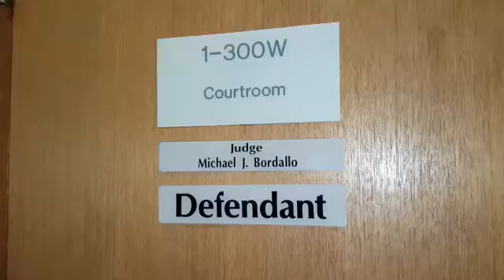DAY 7: Torre's fingerprints not on murder weapon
Former GPD officer Mark Torre Jr's fingerprints were not found on the gun investigators believed was used in the deadly shooting of officer Bert Piolo on July 2015. "The results of the firearm, there was no latent prints to that," Julie Paulino, GPD fingerprints examiner, said.

Paulino compared Torre Jr's prints to those lifted from his gun found on the dashboard of Piolo's truck. "It was negative results," she said.

Investigators are only able to use fingerprints of those with an arrest record and compare it with any evidence taken from a crime scene, Paulino said, when asked why she did not compare officer Piolo's prints to the suspected murder weapon, as well.